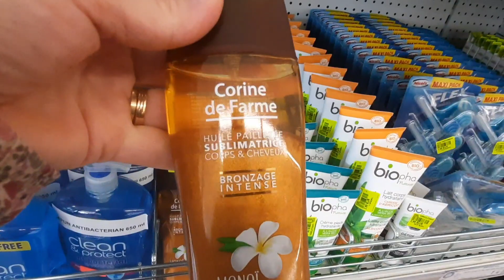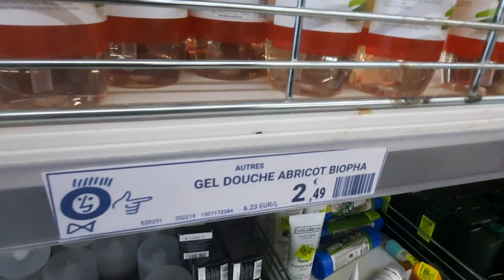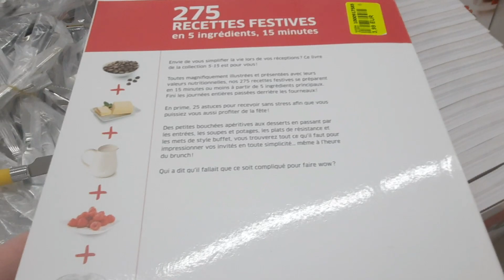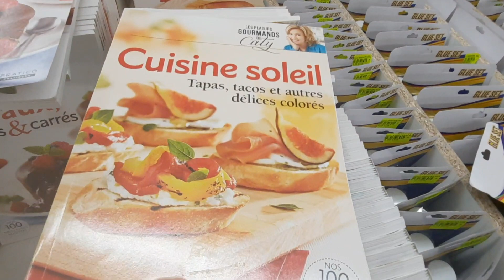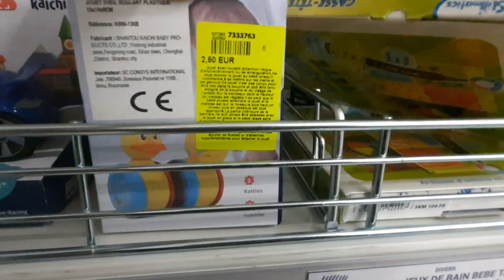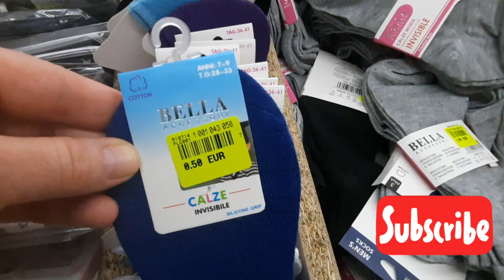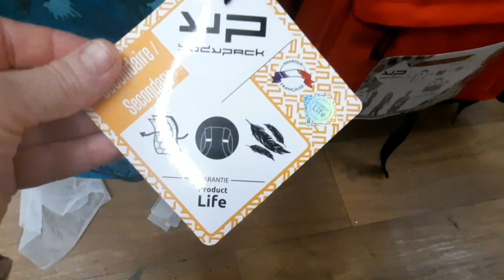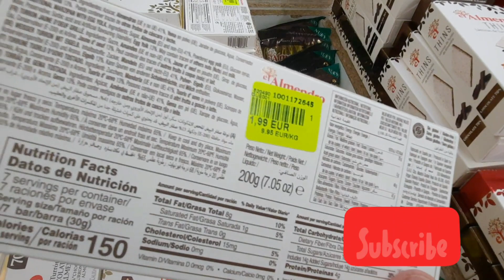ARRIVAGE NOZ-noz arrivage du 19 mai 2022